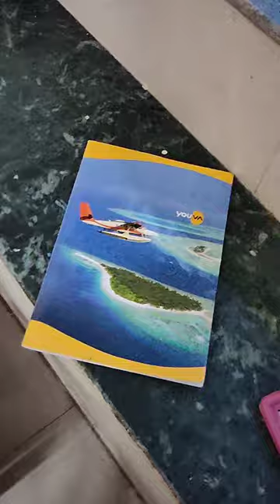Just a normal day before exam |(17 march 2023)